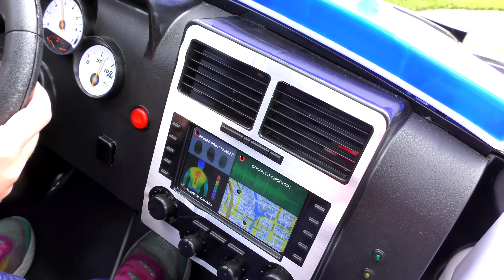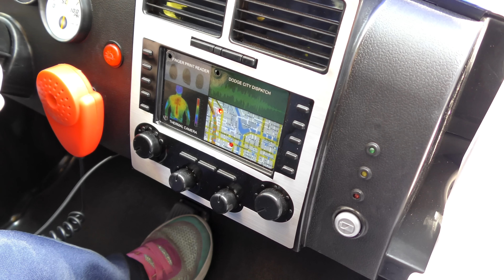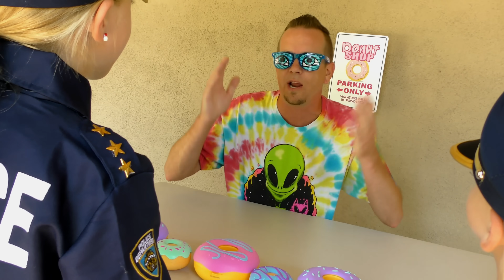Girl Cops - The Movie!!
Girl Cops The Movie!! Staring Trinity Madison and Preston!

Girl Cops The Movie!! From being a speed demon, to littering while driving and stealing donuts, these girl cops have sure kept busy! First they went easy on Preston and let him off with a warning for speeding. Next time he came around he was littering all over and they cornered him in and served him with a ticket! Enough was enough this next time around and after stealing donuts from the donut shop they arrested him and took him to jail.